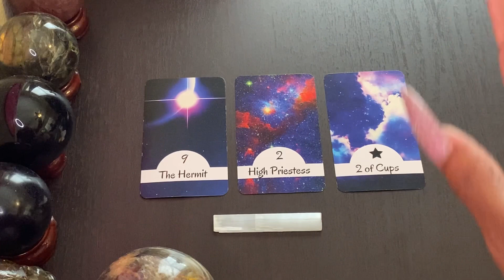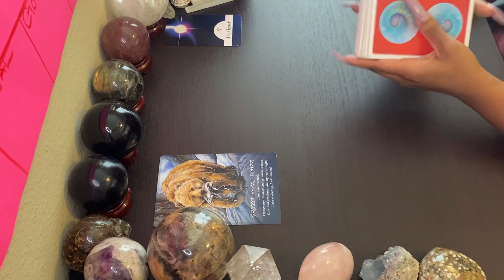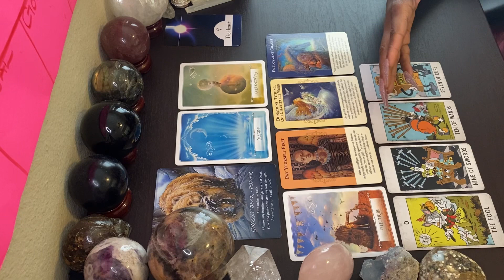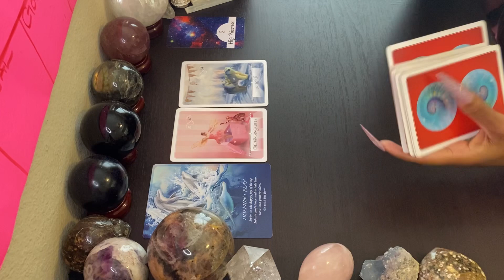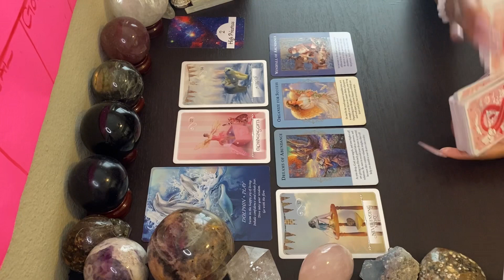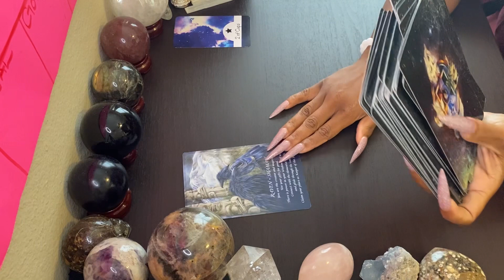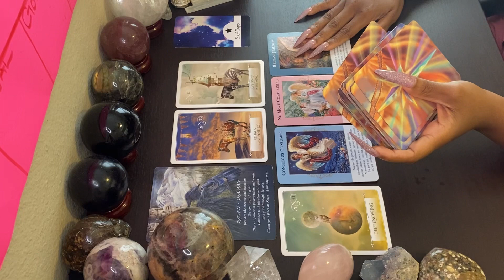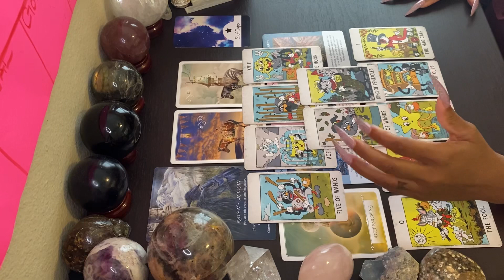Pick a Card - November Predictions You Don't Want to Miss!!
It’s The Divination Duchess and I am super excited you’ve picked me to be your card reader for your tarot card reading 🤩🥰🤩

Time Stamps:
The Hermit: 1:38
High Priestess: 14:32
2 of Cups: 27:34